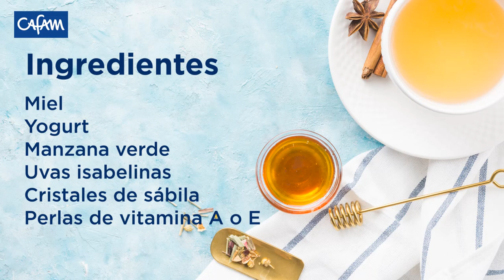Revitalización de piel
Cuida y revitaliza tu piel siguendo todos los tips de belleza que tenemos en Cafam para ti.